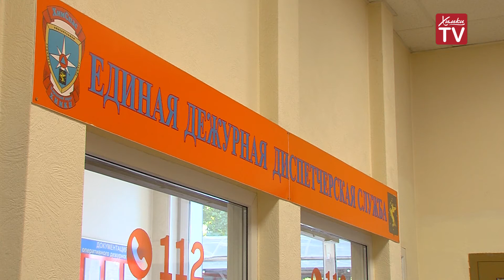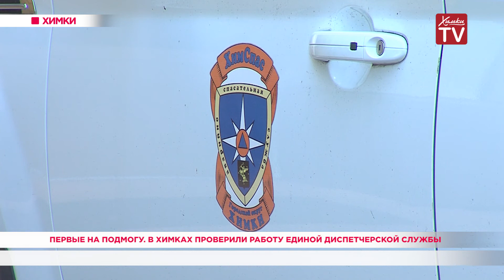Первые на подмогу. В Химках проверили работу Единой диспетчерской службы. 24.09.20